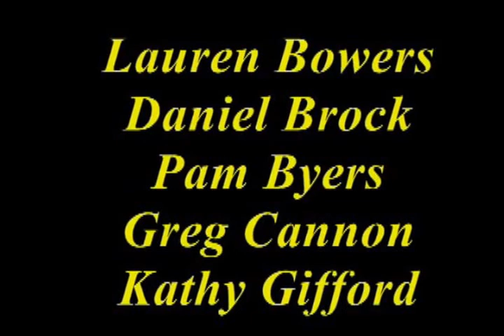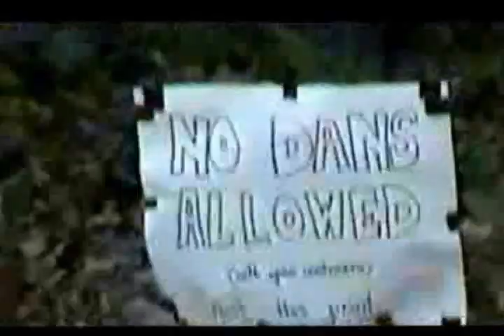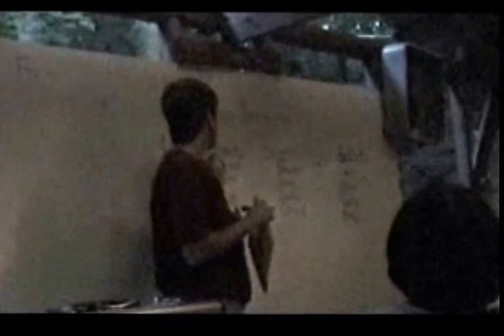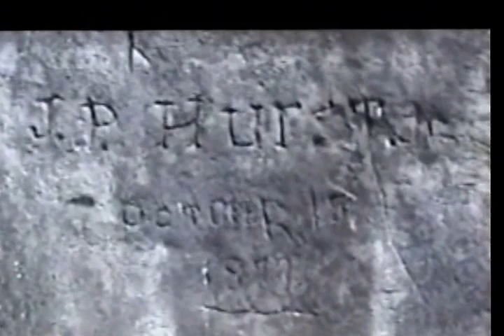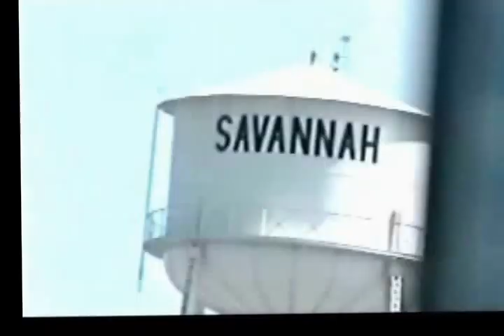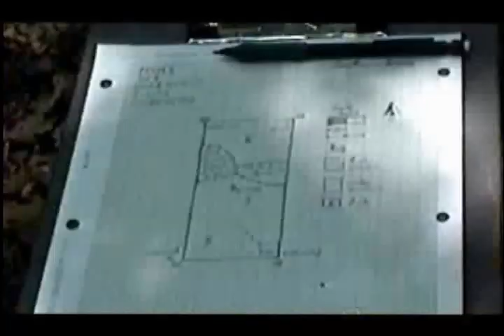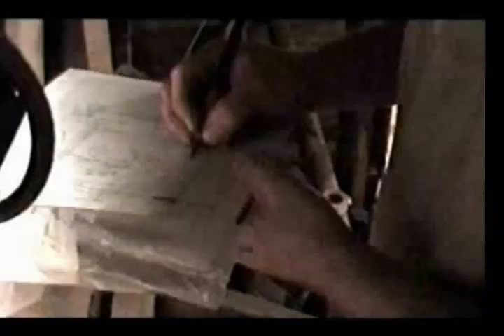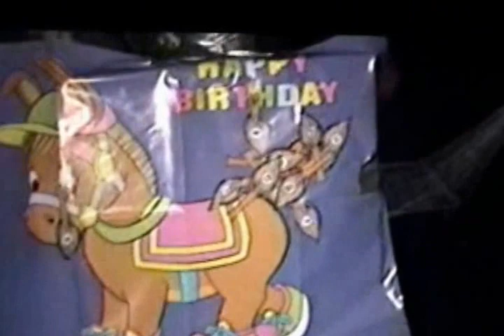Dust Cave Movie